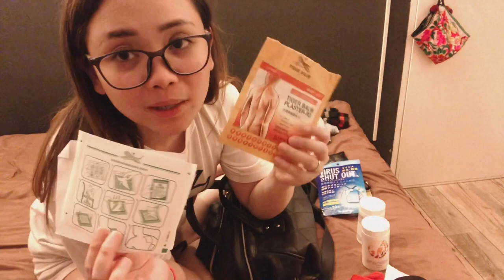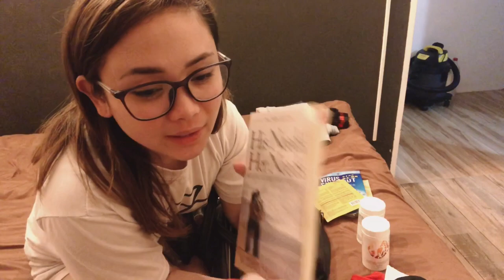VLOG #030: FIRST DAY HIGH NG GCQ! GRABEEE!! | Shamea Nikao ❤️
👇 PLEASE OPEN ME 👇

Hello, guys! I am Shamea, mother of 1, singer-worship leader, Sunlife Financial Advisor, and makeup lover!